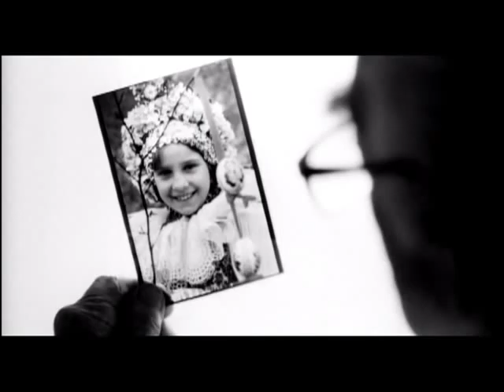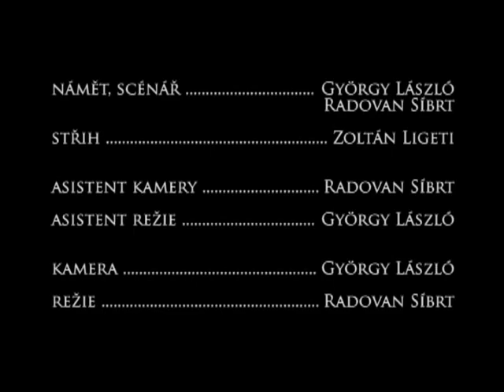Letopis - Ludvik Baran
Portrait Ludvika Barana, filmed on location in the Czech Republic (Strakonice and Prague) in  2007. Shot on 35mm film for the Cinematography Department at Famu and the Czech National Film Archive. Directed by my classmate, Radovan Síbrt.